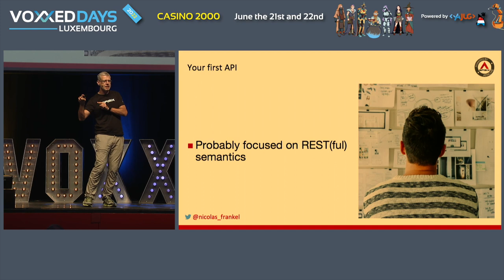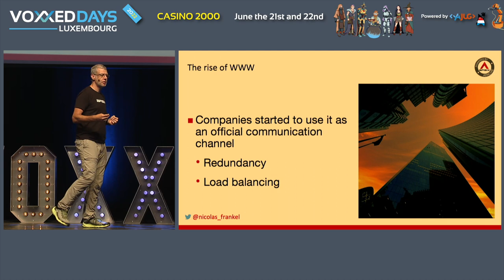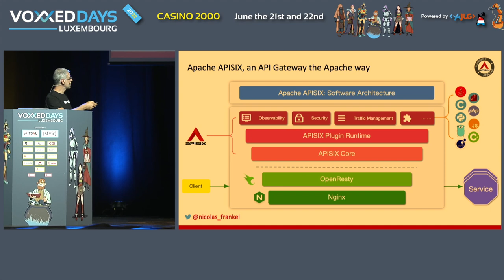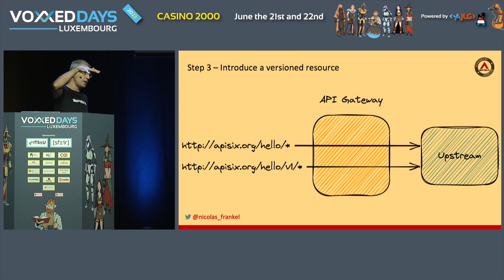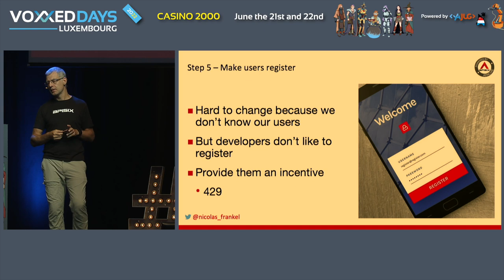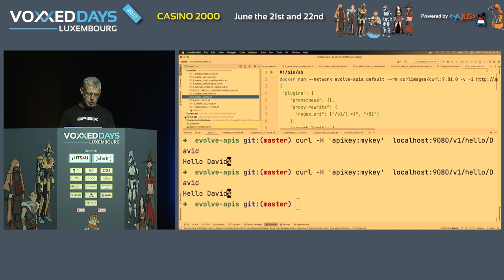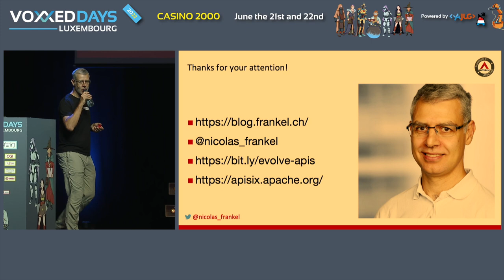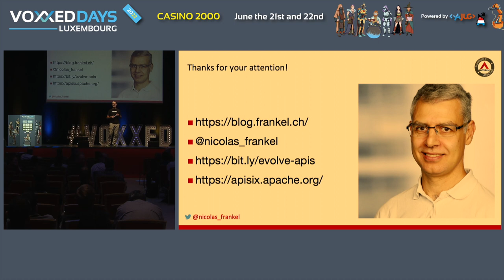Faire évoluer ses API HTTP, une approche en plusieurs étapes (Nicolas Fränkel)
Type: Conference

Lorsque vous publiez votre première API HTTP, vous vous concentrez probablement davantage sur les problèmes à court terme que sur la possibilité de gérer une v2. Cependant, il y a de fortes chances que si votre API recontre le succès escompté, vous deviez gérer cette problématique après coup. Mais comment faire évoluer son API sans rompre le contrat avec les utilisateurs existants ?

Dans cette présentation, j'exposerai quelques trucs et astuces pour y parvenir : comment déplacer ses endpoints, les déprécier, surveiller qui les utilise et informer les utilisateurs des nouveaux endpoints. La présentation est basée sur une démo, et j'utiliserai le projet Apache APISIX pour cela.